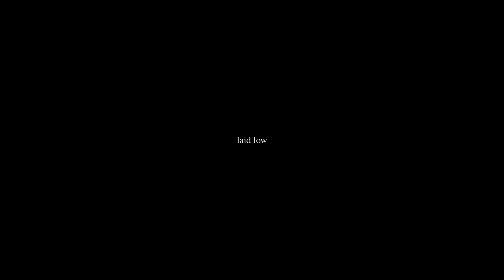[FREE FOR PROFIT] *GUITAR* Sad Juice WRLD X Lil Peep Type Beat - Laid Low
- all melodies played by me -
(Buy 1 Get 1 Free)

This beat is FREE to use for ALL PLATFORMS including streaming services AS LONG AS YOU CREDIT ME when you use it (prod. SanVictor). If you want to be 100% sure that your song won't get taken down, and you want to avoid copyright issues, or if your distributor requires a license for the beat, I recommend buying a lease (Buy 1 Get 1 Free)

Maximum of 10,000 monetized streams/plays on each platform! after that you MUST buy a lease!

BPM: 131
KEY: D Major

- Tags -